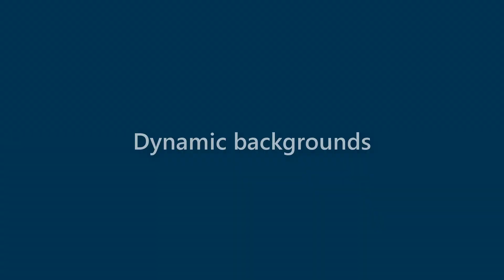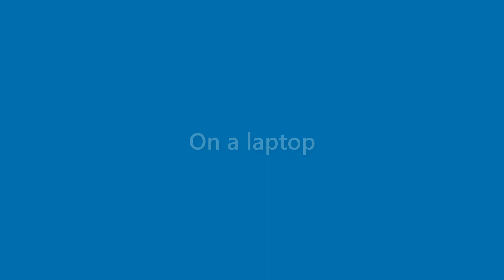Genevieve Solis - appearance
Name Look - Genevieve Solis - appearance. In this video we present "Genevieve Solis" name look and feel in various scenarios.
This video will cover:
How does "Genevieve Solis" look as a personal letterhead?
How does "Genevieve Solis" look on a business card?
How does "Genevieve Solis" look on a computer/laptop screen?
How does "Genevieve Solis" look with different background colors?
How does "Genevieve Solis" look with various fonts?